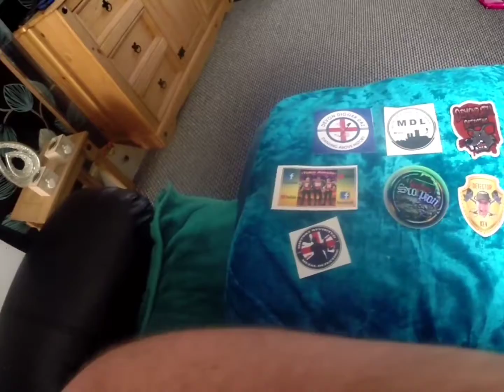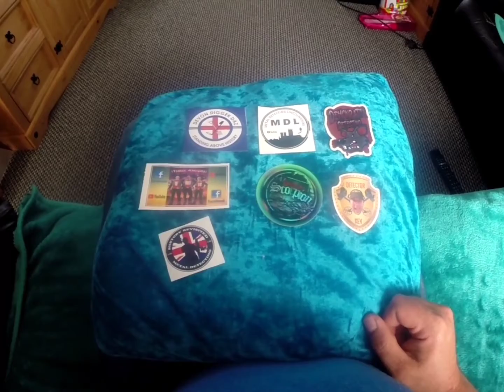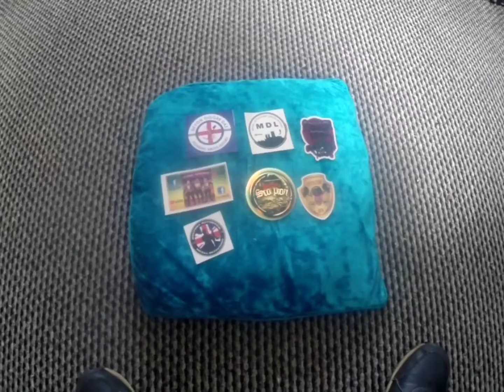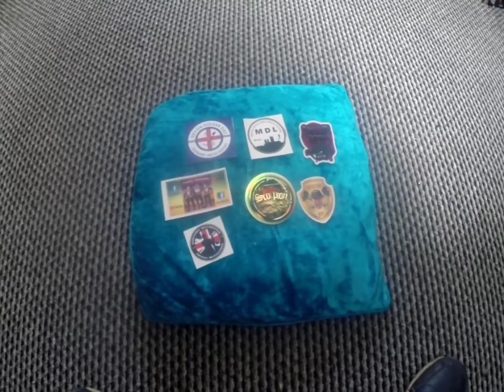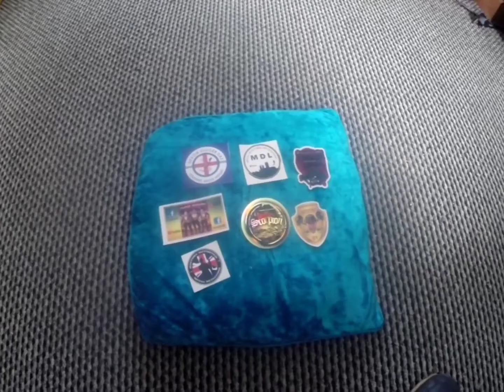Geocaching - Promoting our channels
If you want in on this and want to send me some of your stickers wherever you are in the world then please get in touch with the email below and I let you know my address. Thank you